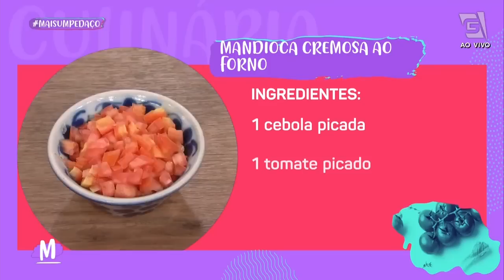MANDIOCA CREMOSA ao forno - Mulheres (10/06/22)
Que tal aprender essa receita para o final de semana?? Hoje o Olivardo (@quintadoolivardo ) veio preparar uma MANDIOCA CREMOSA ao forno! 💖😋
RECEITA

Ingredientes:
Azeite
2 folhas de louro
5 dentes de alho picados
1 cebola picada
1 tomate picado
300g de peito de frango já cozido e desfiado
1 lata de milho verde
50g de azeitonas sem caroço
1 lata de molho de tomate
Sal
Pimenta do reino
Orégano
Salsinha picada
Cebolinha picada
1 colher (sopa) de manteiga
1 cebola ralada
2kg de mandioca já cozida
2 caixinhas de creme de leite
100g de queijo parmesão
Sal
1 colher de fermento

Modo de preparo:
Em uma frigideira aquecida, coloque o azeite, refogue o alho e a cebola com as folhas de louro. Adicione o frango desfiado, o tomate, o milho, as azeitonas e o molho de tomate. Tempere com sal, pimenta, orégano e salsinha picada. Reserve.
Em outra panela, adicione a manteiga e o azeite, doure a cebola ralada. Em seguida, adicione a mandioca, o creme de leite, o queijo parmesão e o sal. Amasse bem a mandioca, misture bem até formar um purê.
Em uma travessa, coloque metade da mistura de mandioca, depois todo o recheio de frango, e cubra com o restante do purê de mandioca. Salpique o queijo parmesão. Leve para o forno a 180°C, por 15min. Decore a gosto.